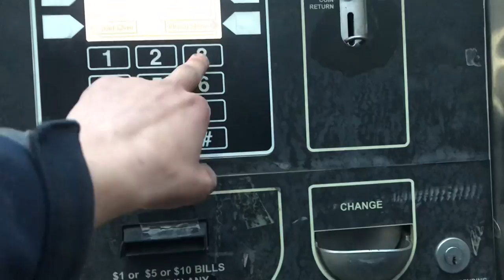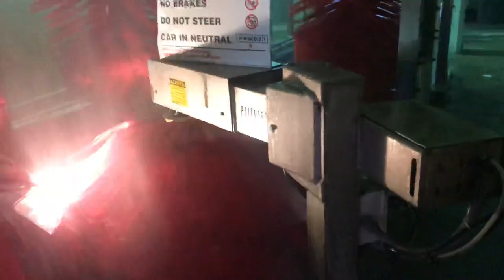Ryko VT2000 Conveyor Wash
This is a walkthrough video of an older Ryko conveyor wash located at a Safeway gas station in Greeley Colorado. This is an extremely low volume wash, and the conveyor is not fitting for what’s trying to be achieved at this location.

The wash did a superb job cleaning the vehicle, and chemistry was dialed in properly and had a great show along with excellent results. The saving grace is how slow the conveyor moves.

This wash has some of the same components used in any Ryko 5 brush rollover system.

NOTICE: I am a car wash professional, I have many years of experience in the industry and know how to safely maneuver car washes. It is not safe to step inside a car wash, unless you have permission from the car wash operators.